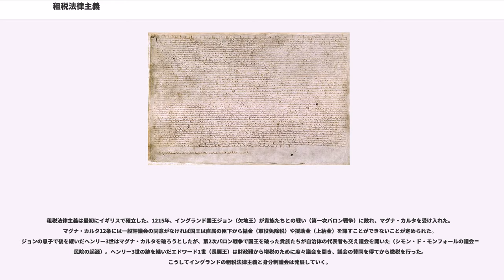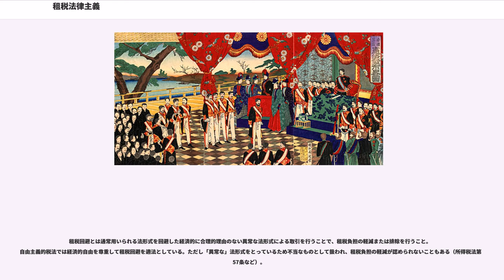租税法律主義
租税法律主義（そぜいほうりつしゅぎ）とは、何人（なんびと）も法律の根拠がなければ、租税を賦課されたり、徴収されたりすることがないとする考え方。

現在、全ての民主主義国家では、国民の代表者から成る議会が定めた法律によってのみ租税が賦課される。これを、租税法律主義と称する。言い換えれば、課税権者（国家）に対して、被課税権者＝国民（の代表である議会）の同意に基づく課税を義務付けるという形を採っている。法治主義の現れでもある。

国家が様々な公共サービスを提供するための資金調達手法として最もオーソドックスな税金の賦課は、ものである。この手法は、国家が国民の私有財産の一部を義務的・強制的に提供させるという側面があることから、その賦課や徴収の方法を法律という一定のルールの下に置こうとするものであり、近代民主主義国家の発展とも密接な関係をもつ。

租税法律主義は法律によらない課税を禁止した形式的租税法律主義と基本的人権に抵触する租税立法を禁止した実質的租税法律主義の2つに分けることができる。前者は形式的法律主義、後者は実質的法律主義に対応する。現在の民主主義国家・資本主義国家においては、租税法律主義で言う租税法は自由主義的税法の性格を持つことが要求されている。

地方税に関しては租税条例主義・地方税条例主義と言われる。

租税法律主義の機能は、租税の納付を求められる国民が、その経済生活において「法的安定性」と「予測可能性」を確保することにある。

租税法律主義は近代民主主義の発展とともに確立したが、それと同時に議会制民主主義と法治主義の発展を促した側面もある。市民階級の抵抗から国王は市民の代表である議会の同意がなければ課税できないとする原則が定着していった。

租税法律主義は最初にイギリスで確立した。1215年、イングランド国王ジョン（欠地王）が貴族たちとの戦い（第一次バロン戦争）に敗れ、マグナ・カルタを受け入れた。マグナ・カルタ12条には一般評議会の同意がなければ国王は直属の臣下から楯金（軍役免除税）や援助金（上納金）を課すことができないことが定められた。ジョンの息子で後を継いだヘンリー3世はマグナ・カルタを破ろうとしたが、第2次バロン戦争で国王を破った貴族たちが自治体の代表者も交え議会を開いた（シモン・ド・モンフォールの議会＝庶民院の起源）。ヘンリー3世の跡を継いだエドワード1世（長脛王）は財政難から増税のために度々議会を開き、議会の賛同を得てから徴税を行った。こうしてイングランドの租税法律主義と身分制議会は発展していく。

1682年、イングランドの議会は国王チャールズ1世による法律無視に対して、「権利の請願」を提出する。これはマグナ・カルタ以来の慣例法をまとめたものだが、議会の一般的同意がない財産の収奪や身体の拘束をすることを禁じており、租税法律主義と罪刑法定主義が不可分なものとして強調されている。チャールズ1世は戦争のために増税や徴兵などを行っていたが、この議会からの要求に屈服させられた。1689年には、ウィリアム3世 ・メアリー2世 が、議会の認めた以外の方法で金銭を徴収することを禁じた「権利の章典」を受け入れた。

7年戦争（フレンチ・インディアン戦争）後、イギリスの植民地であった北アメリカ大陸の13植民地では住民に過酷な税が課された。1775年、これに反発したパトリオットらが アメリカ独立戦争を起こす。1776年6月12日、「権利の請願」「権利の章典」に参考にして「バージニア権利章典」が制定された。同6条では「代表なくして課税なし」の原則に基づいて、代表者の同意なく課税をすることが禁止されている。

フランス大革命によって制定された「フランス人権宣言」では、課税の平等（13条）と恣意的課税の禁止（14条）が規定されている。フランス人権宣言はバージニア権利章典の影響を受けているとされている

租税法律主義は、明治維新と共に日本にも伝わり、大日本帝国憲法の21条と62条にも採用された。伊藤博文著憲法義解は大日本帝国憲法第62条の租税法律主義を次のように解説している。

「新に租税を課するに当たっては、議会の協賛を必要とし、之を政府の専行に任せないのは、立憲政の一大美果として直接臣民の幸福を保護するものである。蓋し、既に定まった現在の税の外に、新に徴税額を起し及び税率を変更するに当たって、適当な程度を決定するのは、専ら議会の公論に依頼せずにする事は出来ない。もし、この有効な憲法上の防範がなければ、臣民の富資はその安固を保証する事が出来な...